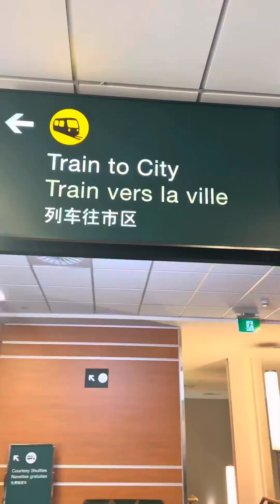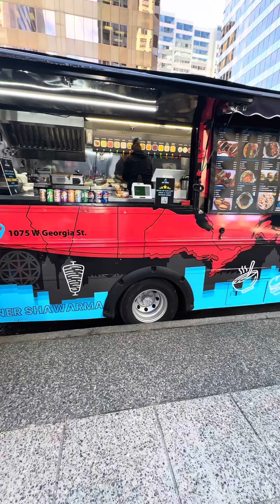A DAY IN MY LIFE IN VANCOUVER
Here is part 1 of my two days work traning vlog. From landing to quick room tour and good food. Can’t wait to share more 🥰 When you are ready, I am! 😊